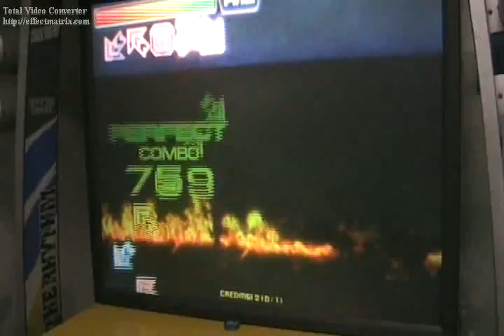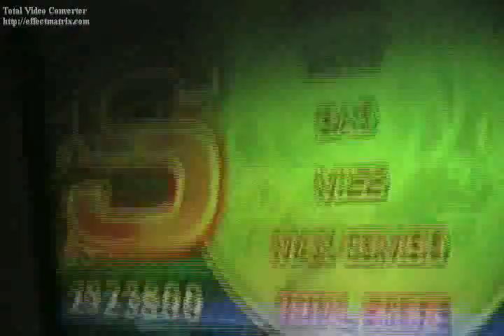Feel the soul + it's my business CZ "S"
Este video lu subio Carlita x mi XD! ...
mi compu es muy lenta XD!

*MAQUINA EN HARD + HARD Judgement ( HJ )
*NO BAR
PUNTAJES: "FEEL THE SOUL"

PERFECT  0797
GREAT    0021
GOOD     0000
BAD      0001
MISS     0000
COMBO    0801
SCORE 2923800

"IT'S MY BUSINESS"

PERFECT  0920
GREAT    0029
GOOD     0000
BAD      0000
MISS     0000
COMBO    0949
SCORE 3798000

CALLAO PERU
ATTE:[MOONLIGHT*]